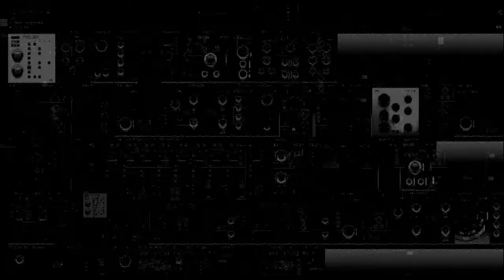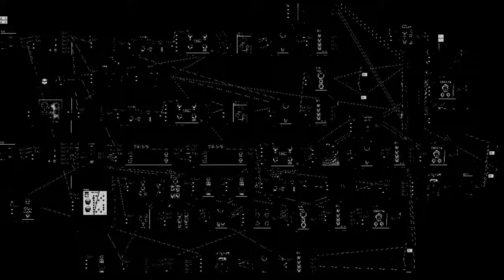ZDF Adventures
The story of a gentle signal going through the dark countries of a ZDF filter.

With lots of the Reaktor User LIbrary Blocks, can't cite them all : Trig-Seq from Colin Brown, Crown and Brown from Grand Partridge, StructureVerb by Jonathan Tremblay and _mosaic, Scale Snap from Colugo, Metaverb Red and Poddig ZDF from Brett Lavallee, Zarlyno by Emanuele Maraschini, Six Pulse by hlmm not forgetting my own Mixate Block :-)